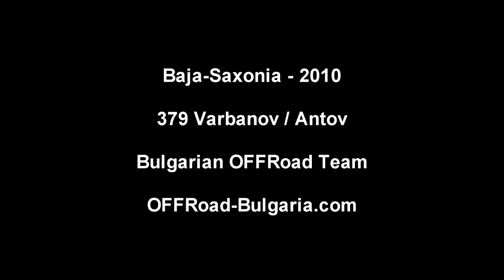Baja-Saxonia 2010 Bulgaria OFFRoad Team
This video is from in-car camera in car #379 Ivailo Varbanov with co-pilot Georgi Antov